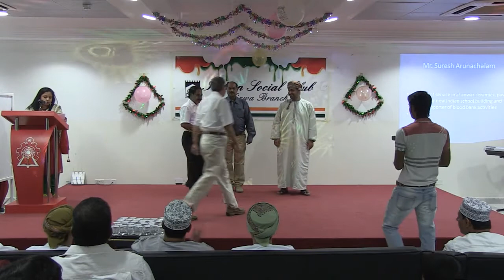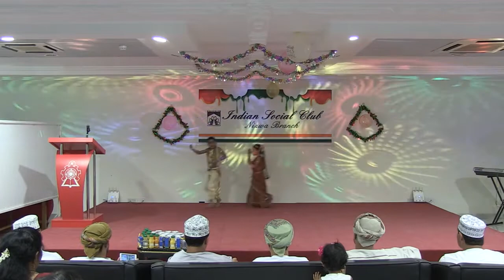Indian Social Club